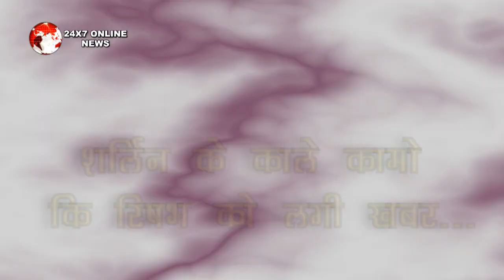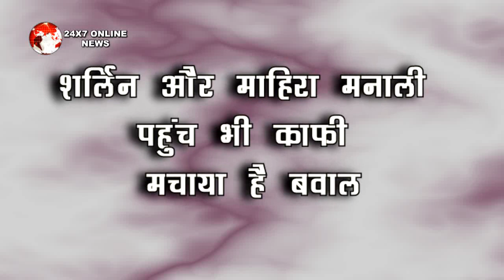Kundali Bhagya || शर्लिन के काले करकतूतों से वाकिफ होकर मजबूरन रिषभ उठाऐग ये कदम...